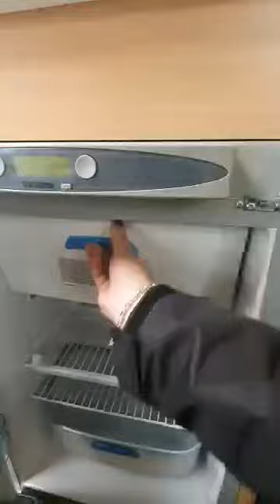2011 Elddis Odyssey 2berth